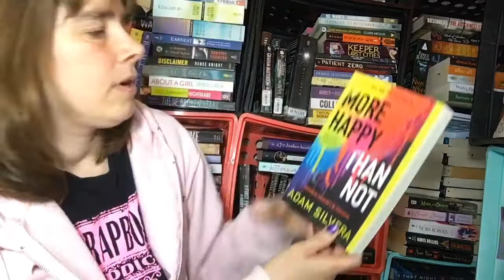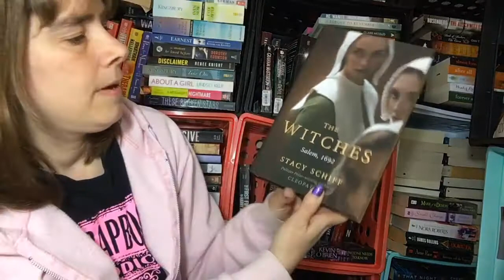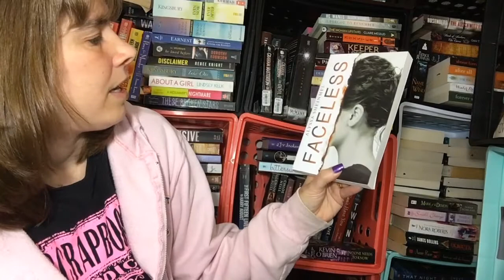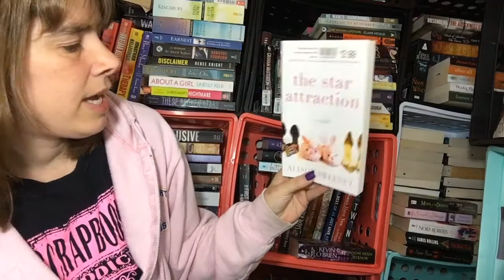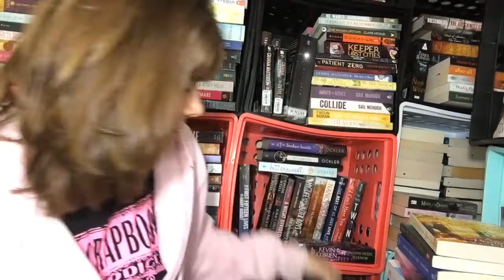SatShelfie S Authors Part 1 TBR